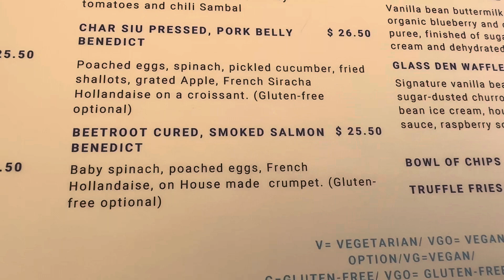Cuộc Sống Ở Úc 🇦🇺 Những Món Ăn Ngon Và Đẹp -Delicious and beautiful dishes new creative restaurant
Hello￼ Lan Chào cả nhà hôm nay Lan ￼giới thiệu cho các bạn. Đồ ăn ngon và đẹp mắt, nhà hàng mới sáng tạo.# Lan Australia Vlogs Mónănngonđẹp Mónngonsángtạomới ￼